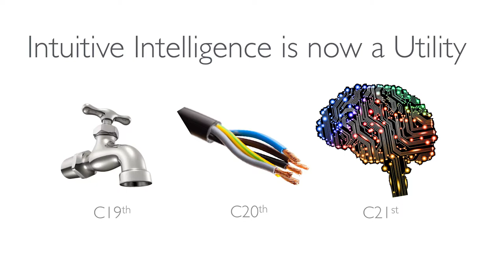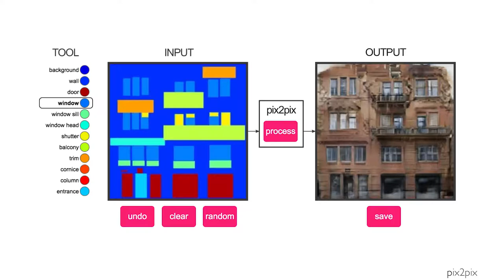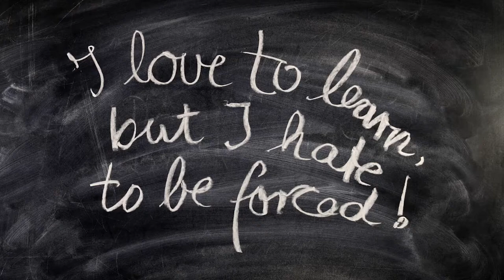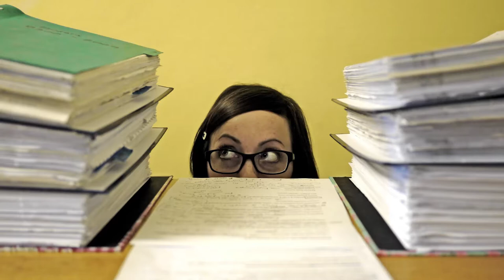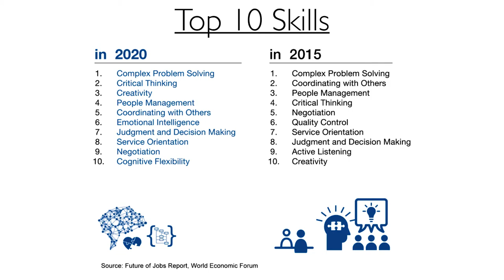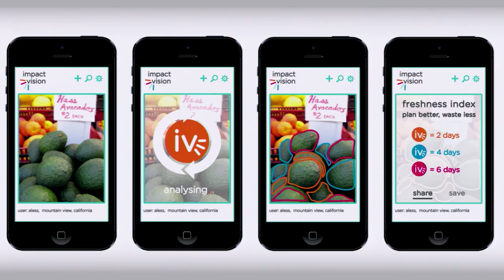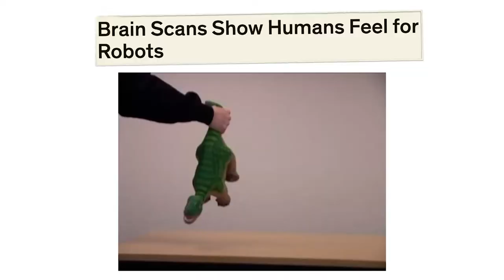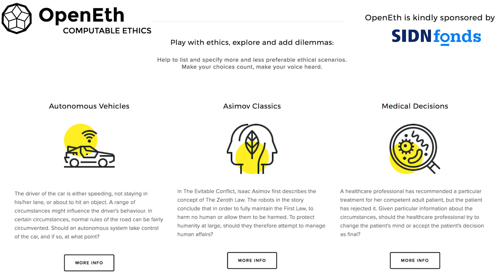LearningTechDay 2017 - keynote Nell Watson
Intelligent machines are beginning to understand the needs, drives, and even values of humanity, with huge opportunities for each of our lives and our global society. Robotic counselors offer an opportunity for everyone to gain access to the critical resource that is talking therapies. This is quite an expensive treatment and isn’t covered well by insurance. As we can now democratize access to talking therapies, we might enjoy a much more mentally healthy society as a result. How can we retain our humanity, whilst growing past our greatest weaknesses?